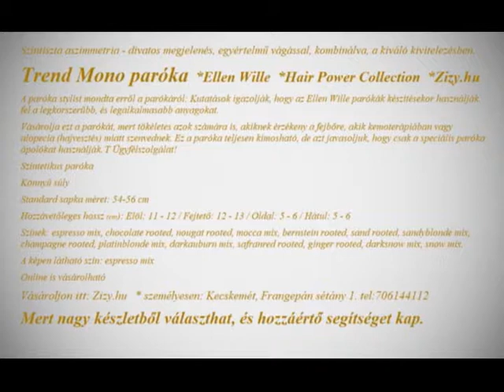EW Trend Mono paróka 2018 05 ZIZY HU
Színtiszta aszimmetria - divatos megjelenés, egyértelmű vágással, kombinálva, a kiváló kivitelezésben.
Trend Mono paróka  *Ellen Wille  *Hair Power Collection  *Zizy.hu
A paróka stylist mondta erről a parókáról: Kutatások igazolják, hogy az Ellen Wille parókák készítésekor használják fel a legkorszerűbb, és legalkalmasabb anyagokat.
Vásárolja ezt a parókát, mert tökéletes azok számára is, akiknek érzékeny a fejbőre, akik kemoterápiában vagy alopecia (hajvesztés) miatt szenvednek. Ez a paróka teljesen kimosható, de azt javasoljuk, hogy csak a speciális paróka ápolókat használják. T Ügyfélszolgálat!
Szintetikus paróka
Könnyű súly
Színek:  espresso mix, chocolate rooted, nougat rooted, mocca mix, bernstein rooted, sand rooted, sandyblonde mix, champagne rooted, platinblonde mix, darkauburn mix, safranred rooted, ginger rooted, darksnow mix, snow mix.
A képen látható szín: espresso mix